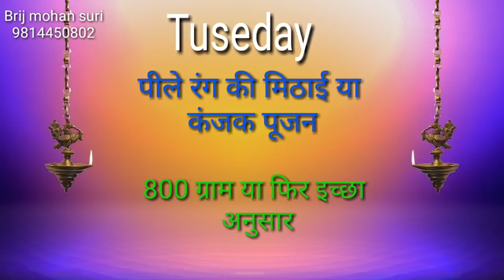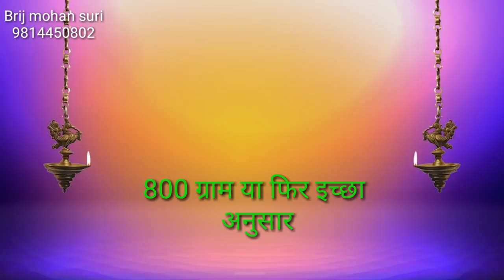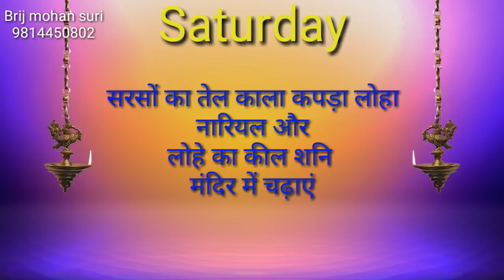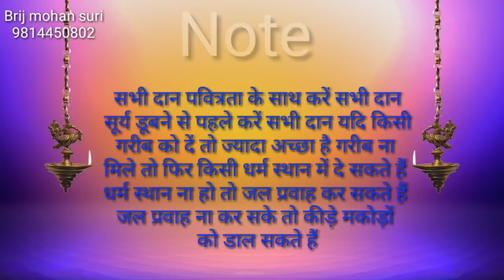अब आपको अमीर बनने से कौन रोकेगा 7 दिनों के 7 उपाय टोटके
इस वीडियो में मैं आपको 7 दिनों के साथ उपाय बताने जा रहा हूं यदि आप यह करते रहे तो आपकी जिंदगी में एक महत्वपूर्ण बदलाव आ सकता है